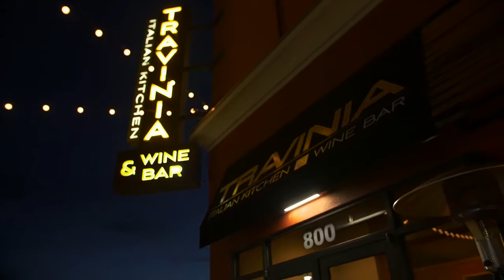Travinia Italian Kitchen & Wine Bar, Richmond VA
Handcrafted contemporary American Italian cuisine for both lunch and dinner. Featuring a varied menu including  Gluten-Free, and an impressive collection of carefully-chosen wines.